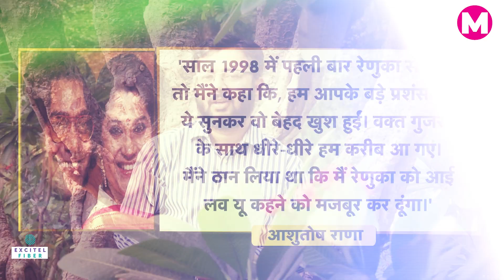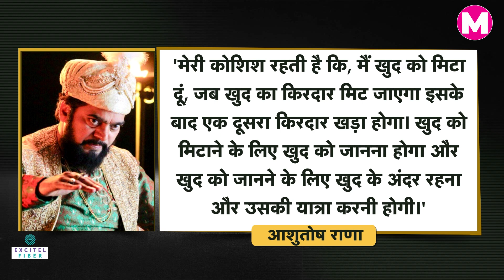Actor Ashutosh Rana की Story, ये Party और Function में अकेले जाना क्यों पसंद करते हैं ? Birthday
एक्टर आशुतोष राणा (Actor Ashutosh Rana) ने अपनी जिंदगी की चुनौतियों को कभी संघर्ष नहीं माना, न ही किसी भी व्यक्ति को अपना दुशमन। ये मतभेद रखते हैं मनभेद नहीं। अध्यात्म से जुड़ाव और जीवन में अपने गुरु को महत्व देते हैं।